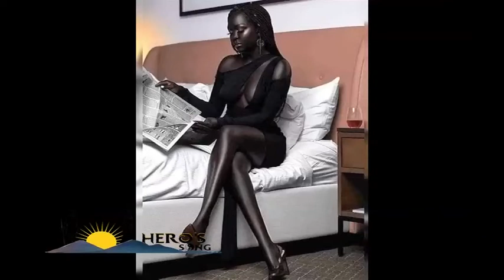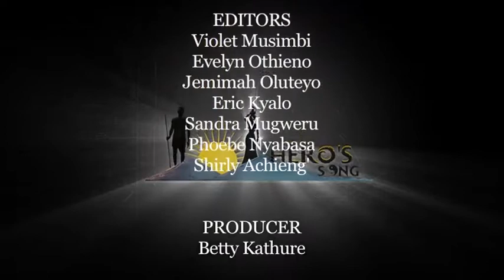HERO'S SONG:Mary Mukami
Rare beauty:Beauty from within flows outwards